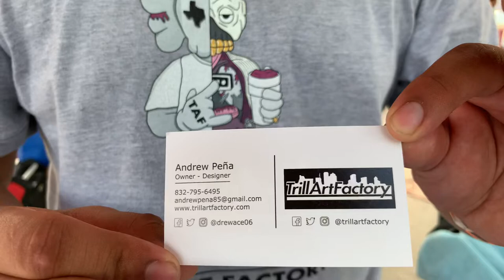Me & Murder 1 walking around the show!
SPM(Unity Fest!)